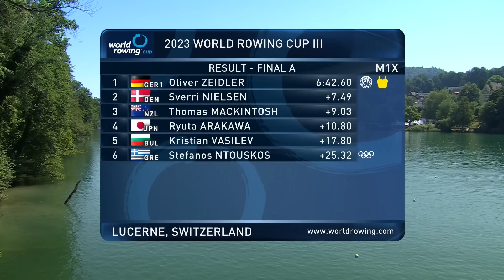2023 World Rowing Cup III - Men's Single Sculls - A-Final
Watch the A-Final of the Men's Single Sculls (M1x) at the 2023 World Rowing Cup  III in Lucerne, Switzerland.